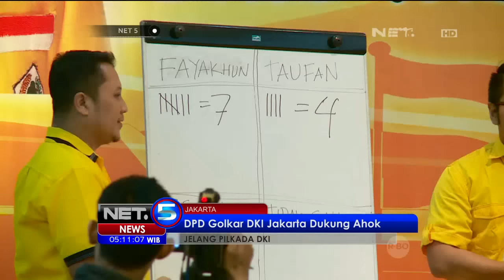DPD Golkar DKI Jakarta Dukung Ahok - NET5